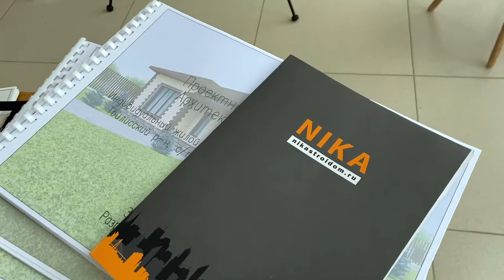Строительная компания в Краснодаре. НИКА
Смотрите процесс наших работ.
Задавайте вопросы в телеграмм канал Там мы отвечаем сразу

Пообщаться, задать вопрос или заказать строительство:
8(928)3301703